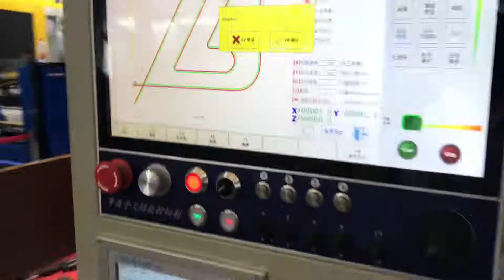high definitiin cnc plasma cuttinv machine